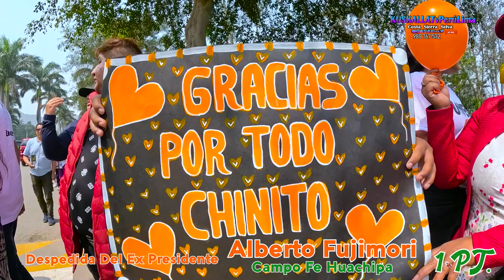EL ULTIMO ADIOS A ALBERTO FUJIMORI : PARTE 1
Los restos del expresidente AlbertoFujimori fueron enterrados en el cementerio Campo Fe de Huachipa, tras haber sido velado durante tres días en la sede del Ministerio de Cultura. Hasta el lugar llegaron simpatizantes del fujimorismo. Sus hijos KeikoFujimori y KenjiFujimori, le rindieron homenaje a su padre con emotivos discursos de despedida.